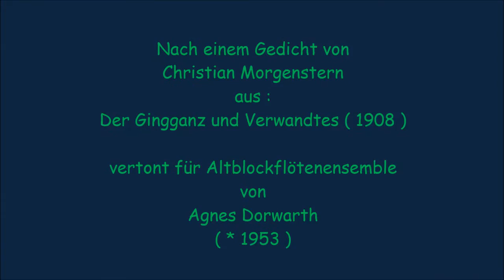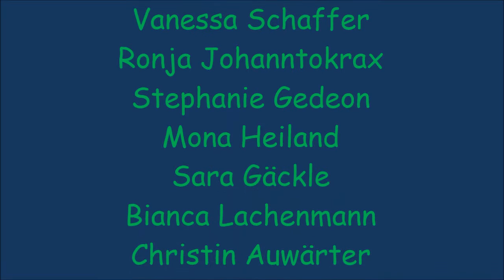Der Hecht ( Agnes Dorwarth ) - Da Capo ( Blockflötenensemble ) & Sängerinnen - live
--- Nach einem Gedicht von Christian Morgenstern ---
Cocktail Stravagante Konzert ---
31. Januar 2016 ---
Evangelische Kirche Simmozheim